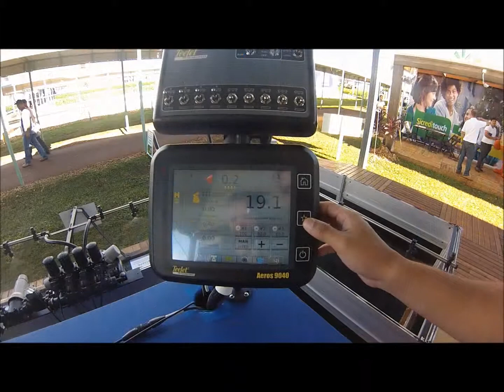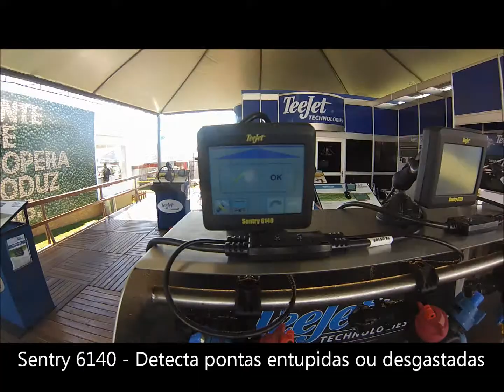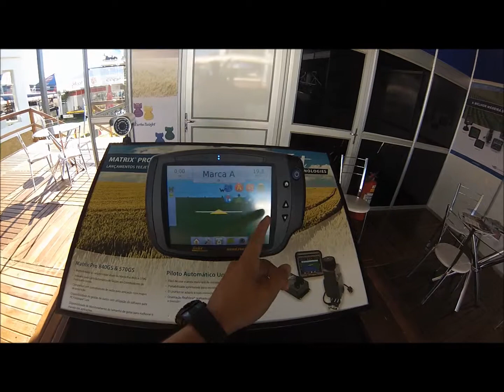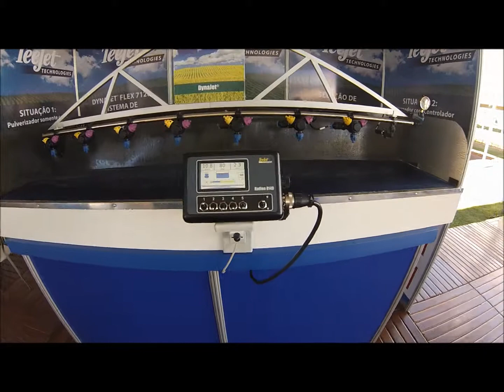TeeJet Technologies Booth - Show Rural Coopavel 2015 - Trade Show - Brazil - (HD)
Lançamentos:

DynajetFlex 7120
Aeros 9040
Matrix 430
RX520